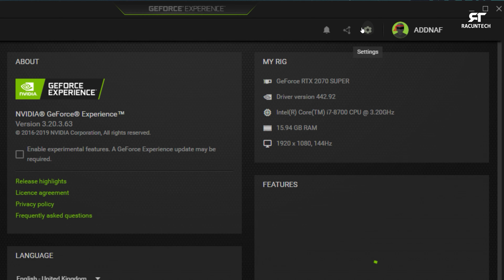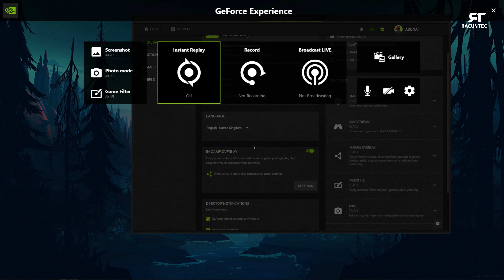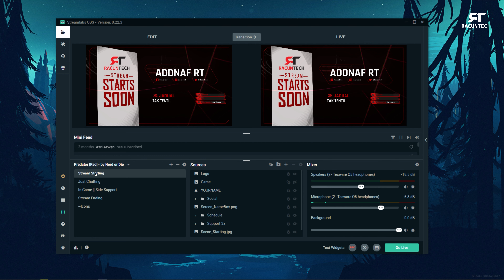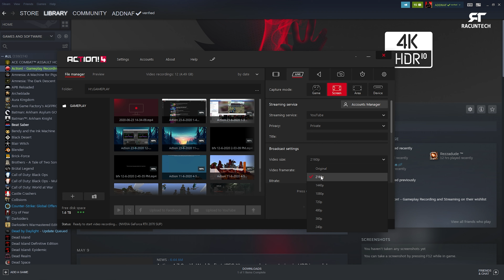Cara jadi Streamer/Youtuber - Episode 2 - Streaming Software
Untuk episode kali ni ADDNAF nak share beberapa streaming software yang ADDNAF pernah pakai, so far untuk ADDNAF hanya 4 software yang paling recomended untuk korang cuba.

Streaming & Recording gameplay software:-

1. Shadow Play (NVIDIA user Graphic Card)

2. OBS Studio (FREE)

3. Streamlabs OBS (FREE)

4. ACTION! Gameplay Recording and Streaming (RM65)

Mai tolong support kami kat sini!

Nombor Fon:              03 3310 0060